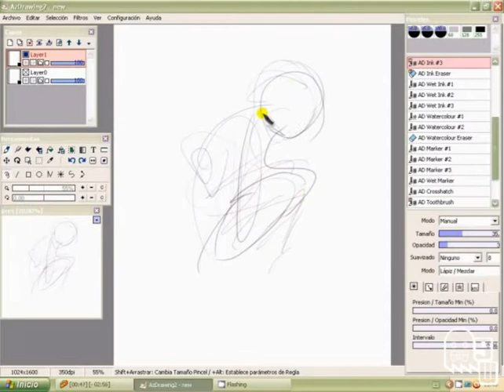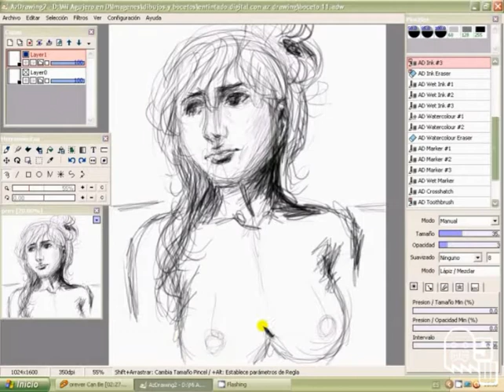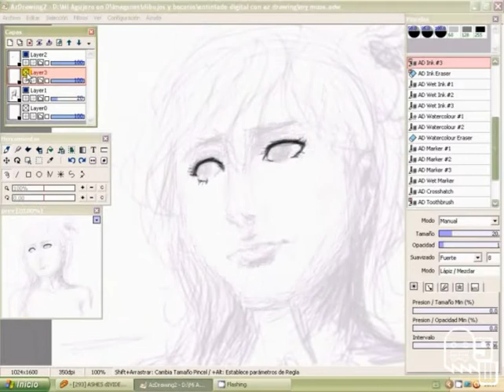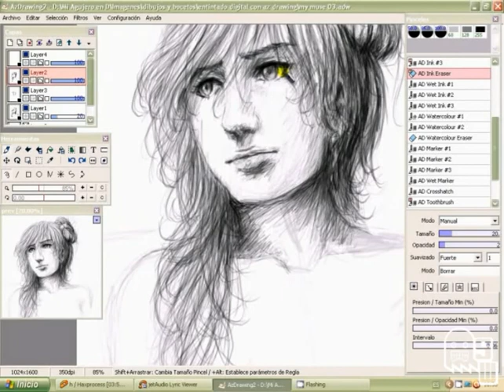Speed drawing (the muse).avi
Music only promotional purposes. Sólo con intenciones promocionales. No se pretende la infracción de los derechos de autor de ésta canción/vídeo/actuación:

Fist song: Stripped Away/Keeping Telling Myself It´s Alright (2008) by Ashes Divide
Second song: The Stone//Keeping Telling Myself It´s Alright (2008) by Ashes Divide

Bien esto empezo como una practica, puse a grabar a ver que salia, no imagenes de referencia no boceto previo ni nada, lo que se ve en el video es algo mas de una hora real, no segui grabando porque me estaba quedando sin disco duro, tengo 80 gygas nomas, despues otra media hora terminando el rayado jaja, como se ve con AzDrawing y otra media hora mas creo, en Photoshop CS3. Me gusto bastante el resultado asi que pues aqui esta.

Un saludo!